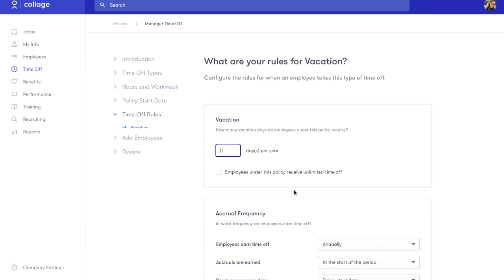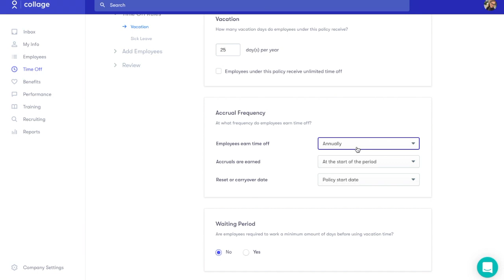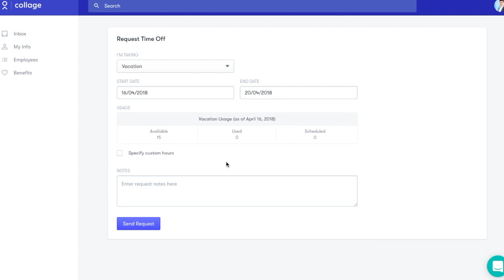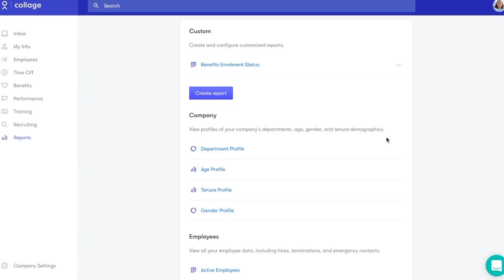How to Automate Time Off Management in Collage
See how to use our time off management tool to automate employee time off requests, calculations, and reports.